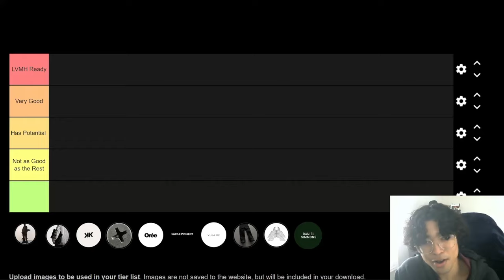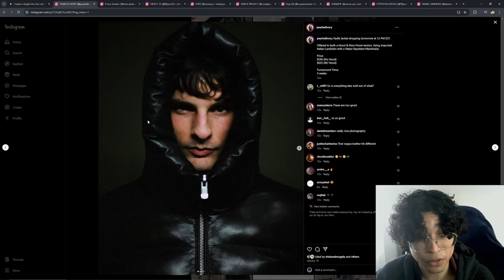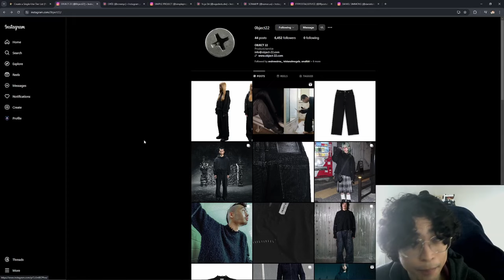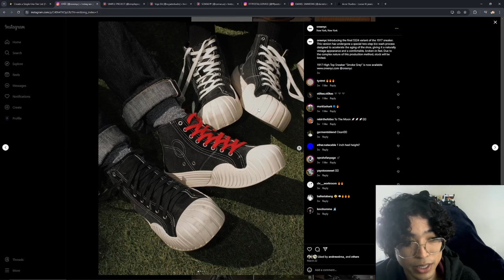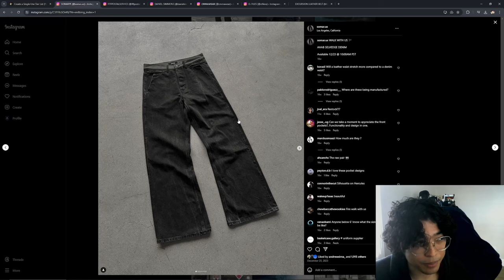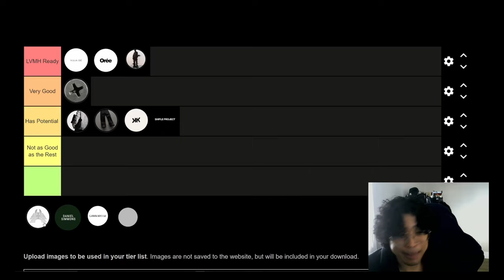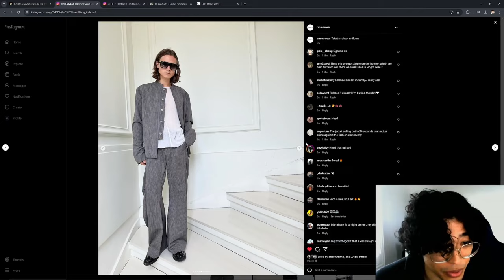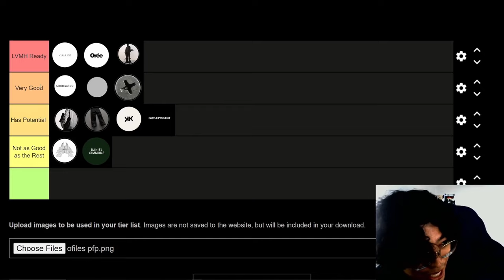*ULTIMATE* 'Instagram' Fashion Brands Tier List